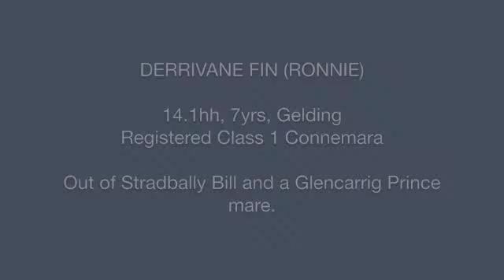Derrivane Finn (Ronnie) For Sale- 14.1hh 7yrs Connema Gelding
FOR SALE- SUPERB FUN COMPETITION PONY

14.1hh 7yo Class 1 Registered grey Connemara gelding- Out of Stradbally Bill and out of a Glencarrig Prince mare.

Ronnie is an absolute gem to have around the yard and is easy to do in every way imaginable. Extremely well put together, beautiful sports/competition pony stamp- Forward going but safe he would make an ideal competition pony.  Ronnie is totally bombproof and is perfect to hack out both alone and in company and is virtually unflappable. He’s fantastic in traffic, is around farm machinery daily and previously was very used to air traffic.

He is confidently jumping around showjumping courses up to 90cm, proving to be totally unphased by fillers and showing a tidy jump. Has jumped up to 1m05 at home. He has done hunter trials and been XC schooling with us jumping fences up to 1m and jumped absolutely everything without hesitation- Jumping ditches, trakehners, arrowheads, waters, banks, combinations, corners, barrels, and skinnies- He is proving to be a total XC machine.  He has also schooled around Kirkley Hall BE80 last year with previous owner and jumped everything he was pointed at without hesitation.

Five star home wanted, would make fantastic competition pony or pony club pony or even as a safe hack. Never silly, sick or sorry. Only for sale as bought as a project and too small for me to keep.

£4500ono, choice to buy almost new Kent and Masters adjustable saddle also available. Price will increase as he does more as the season gets underway.

Facebook- Search: 'Kate Sanderson Eventing'